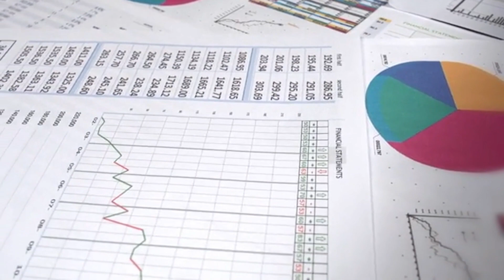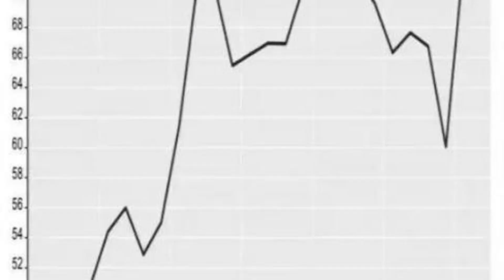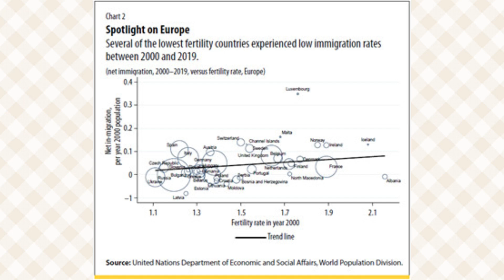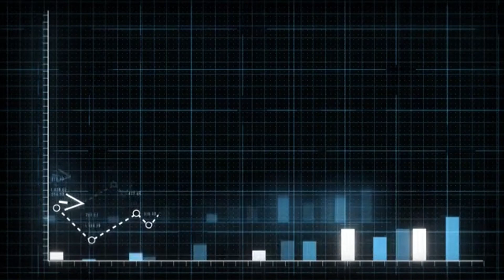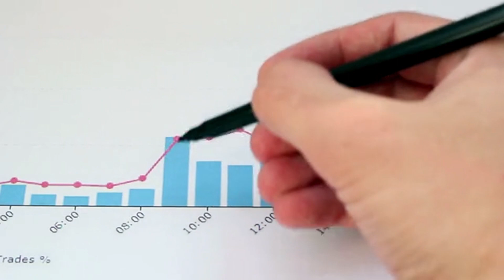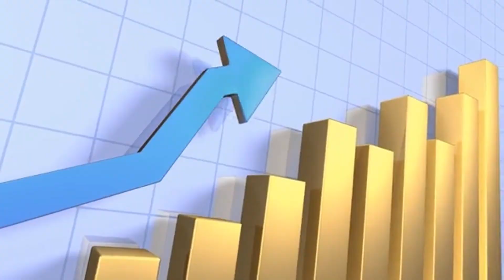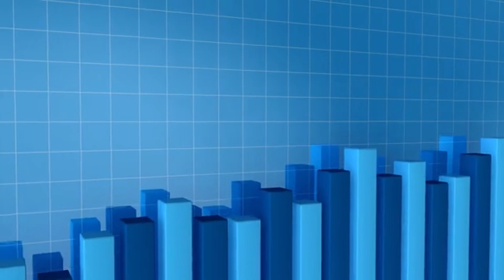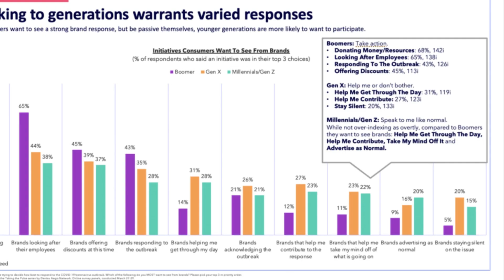Immigration can solve the demographic dilemma with the right policies | 移民可以通过正确的政策解决人口困境